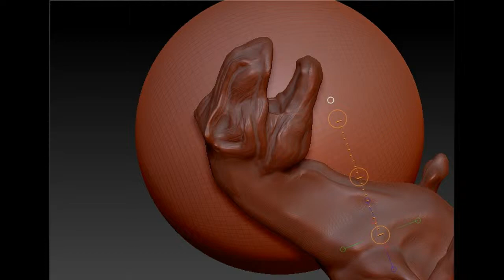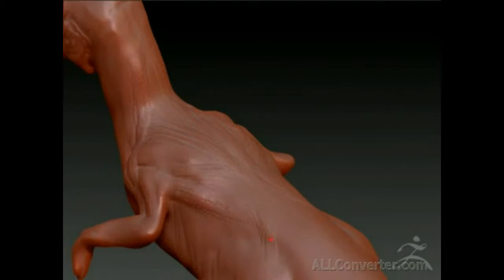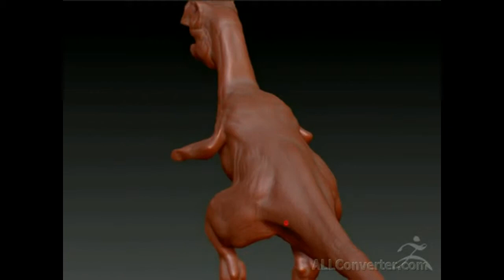Zbrush 4R7 обзор симетричной модели ТИРЕКС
Программа Zbrush 4R7 вариант по лепке динозавра